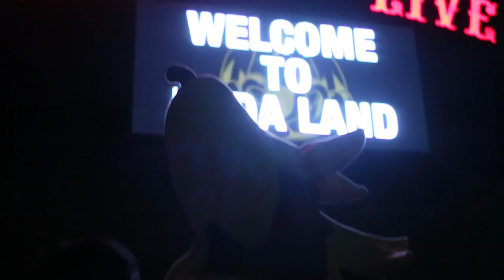The Dada Land Compound Tour: Episode 12 - St. Petersburg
Thank you Florida for an amazing ending to the Dada Land Compound Tour, and thank you to every single citizen that came out this spring!

Where do you guys thing we should bring the Compound next?